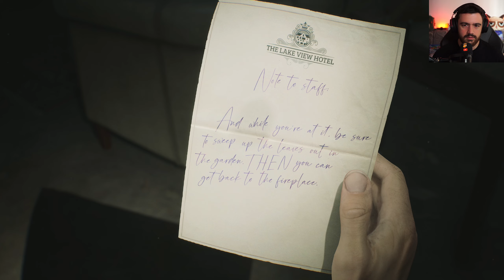Moldoveanu Joaca: Silent Hill 2 Remake #14 HOTELUL BANTUIT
Joc: Silent Hill 2 Remake
Program inregistrat/live :OBS
Gaming PC:
-Ryzen 7800X3D
-Asus B650A Rog Strix
-32 Gb RAM DDR5 6000MHz
-Gigabyte RTX 4080
Stream PC:
-AMD Ryzen 9 5900x
-RTX 3070TI
-32Gb RAM 3200MGhz